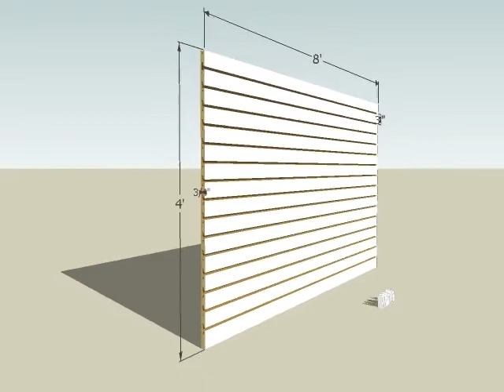White Melamine Slatwall Panels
White melamine low-pressure laminated panels. High quality 3/4" thick slatwall panels are 4-ft high and 8-ft wide, with horizontal grooves (running in the 8 ft direction) spaced every 3" apart vertically. Must ship factory-direct by truck line for curbside delivery.